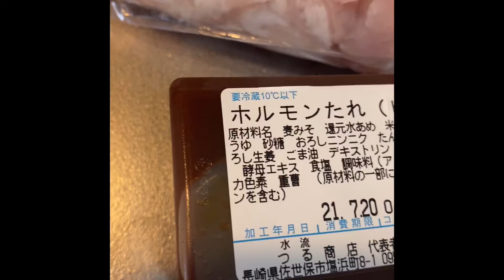【ビールのおつまみ】国産牛 上ミノをホルモン店 つる商店のホルモンピリ辛タレで焼いて行くだけの動画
朝も昼も食事は取らずに毎日の晩酌のビールに合うつまみの事だけを考える毎日の動画です。

国産牛の上ミノ 300g
ピリ辛ホルモンタレ つる商店 水流ホルモン

イシガキ産業 スキレット